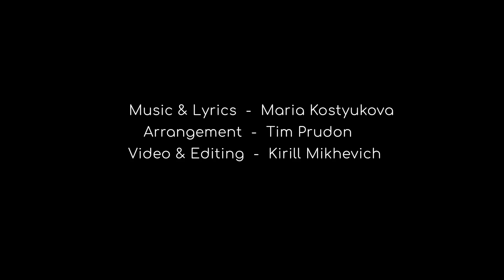"Silence" | Mari Ova (Official Music Video)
And the world won’t be the same for me as before
‘cause I can’t forget you at all, at all
I wish I can, I wanna be only with my man
But the silence from you killing me more again and again...

"Silence" by Mari Ova

Music & Lyrics: Maria Kostyukova
Song production: Tim Prudon
Video & Editing: Kirill Mikhnevich

Special Thanks:
Miguel Sucasas BJones